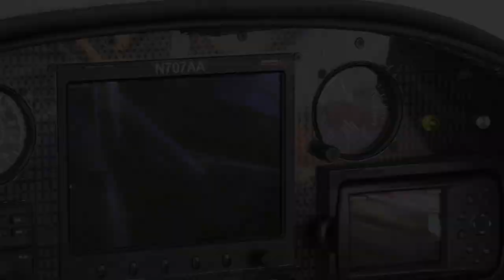The Most Beautiful RV-8 by Artist John Stahr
John Stahr is aviation's "Michelangelo". The airbrush art on his airplane rivals anything found in the Sistine Chapel. Unfortunately, I didn't get on my back in Lakeland's black sand to get video of the full wingspan angel airbrushed under the wings. This airplane was featured on the cover of the program for Sun and Fun 2023.